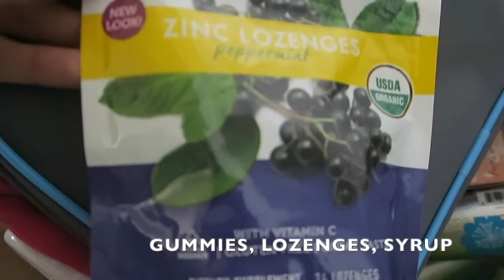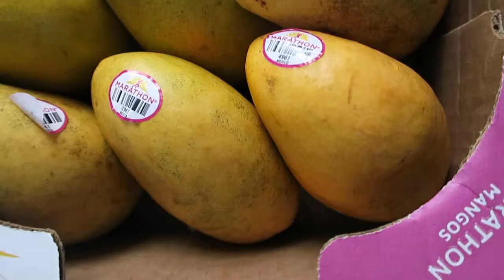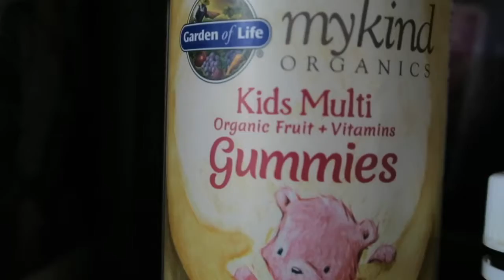How to feel better fast when you’re sick! Tips for Sick Days// Natural Home Remedies